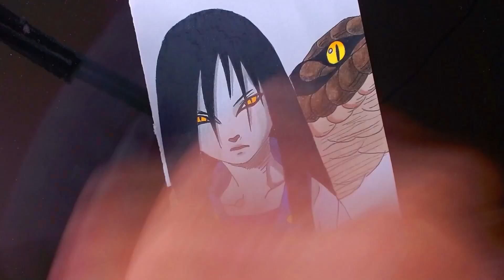Como Desenhar O Orochimaru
Como Pintar Passo a Passo